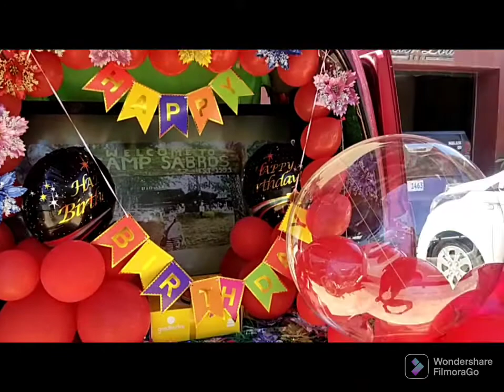Bicycle Parts Delivery with balance 3k Prank